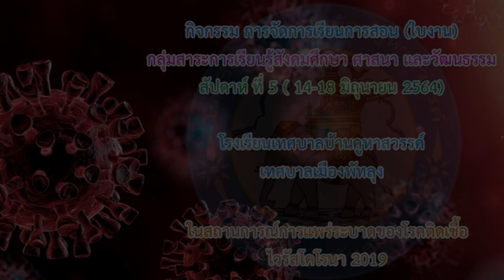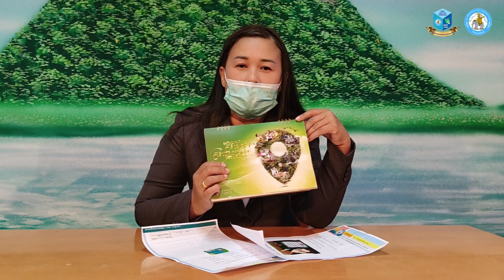แนะนำการทำใบงาน วิชาสังคมศึกษาฯ ชั้น ป.1